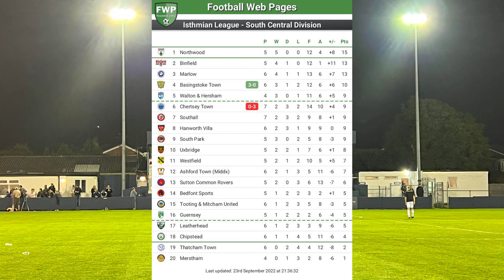The Curfews Are SHOCKED! | Chertsey Town v Basingstoke Town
Basingstoke usually struggle against promotion favorites Chertsey Town... but not this time!

23rd September 2022 Isthmian South Central